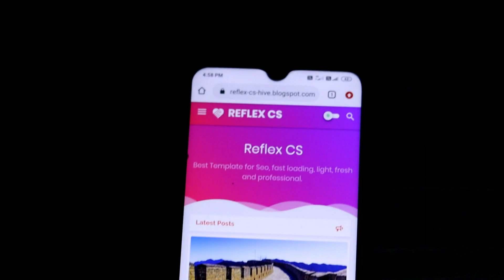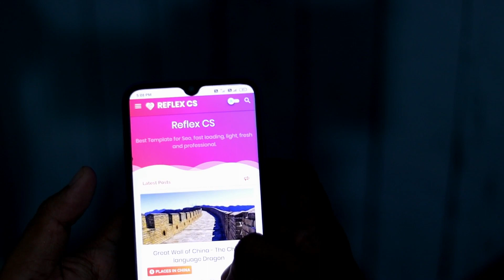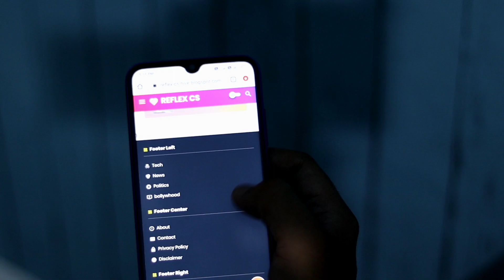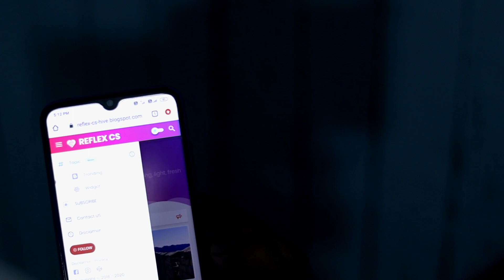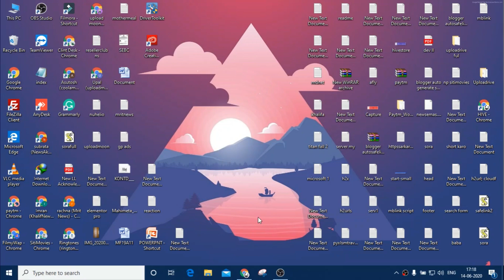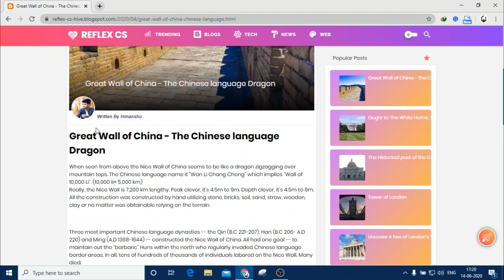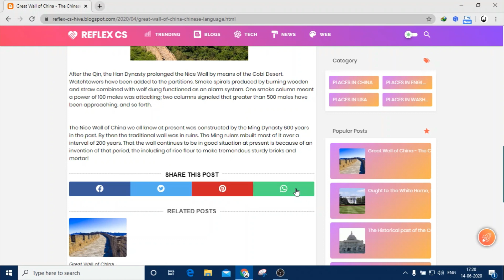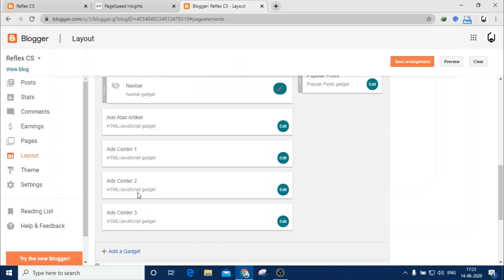Best Blogger Templates of 2020 | SEO Fast Loading | Fully Responsive Premium Blogger Template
This video is about  new best Blogger Temple of 2020  Fast Loading Speed, Fully SEO Friendly , Responsive Premium Blogger Temple High Quality Blogger Template. Background CSS Overloaded. For App & Software Downloading Site,Theme Downloading Site & other type of downloading sites.

My 📷
200D Mark ii
50mm Prime Lens
education blogger templates,
movie blogger template free,
music blogger templates,
melhores templates blogger,
news website templates blogger,
best news blogger template,
onepress blogger template,
one page blogger template,
sora one blogger template,
create own blogger template,
onepress premium blogger template,
optima blogger template,
blogger online store template,
online shopping blogger template,
professional blogger templates free,
blogger portfolio templates,
blogger professional templates,
paid blogger templates,
photo blogger templates,
free responsive blogger templates,
technical ripon blogger templates,
ads ready blogger templates,
simple blogger templates free,